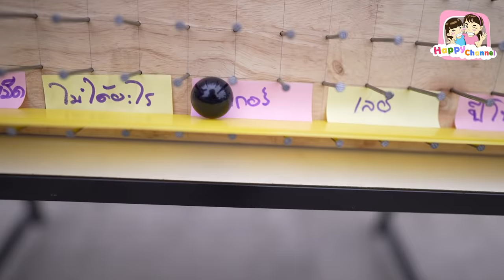ร้านพี่เดือน ลูกแก้วหรรษา หนังสั้น พี่ฟิล์ม น้องฟิวส์ Happy Channel